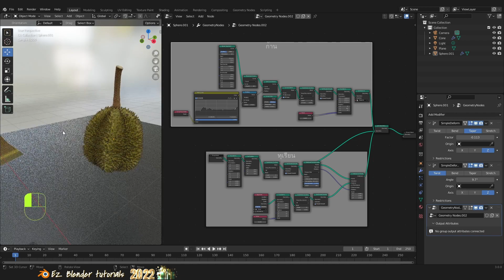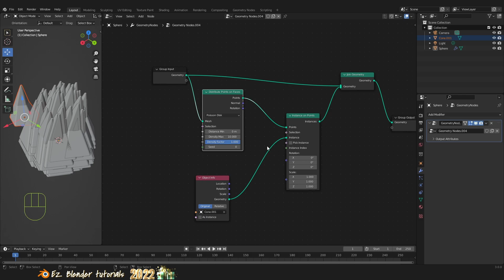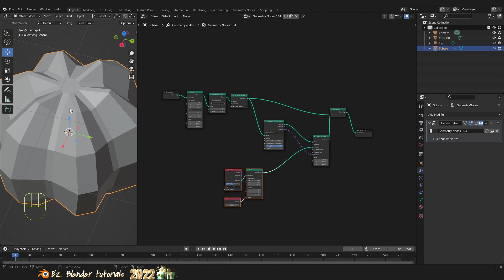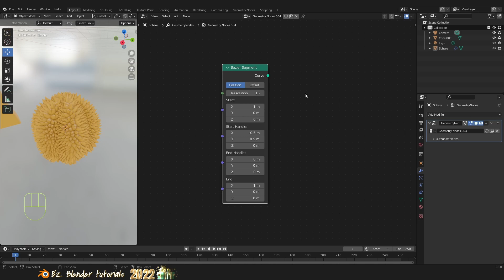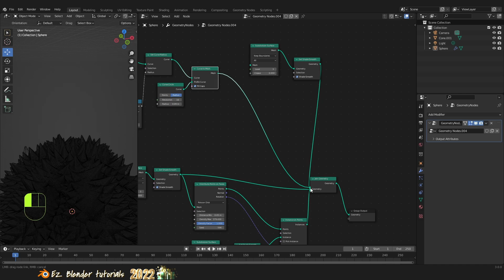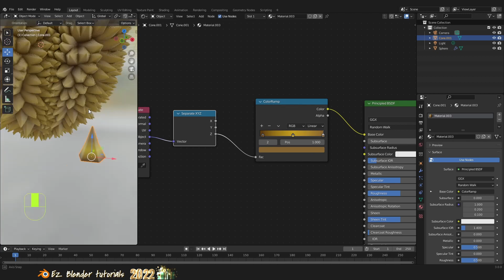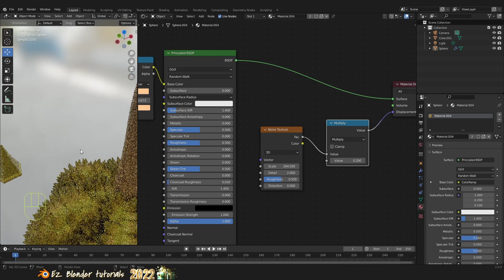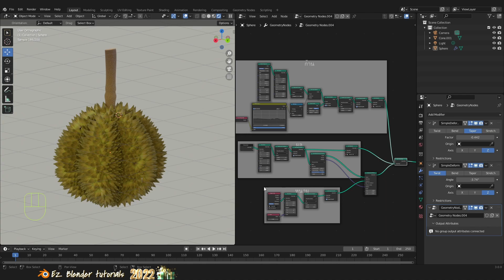ทำ ทุเรียน ง่ายๆ ด้วย Geometry Node ใน Blender / Create Durian Fruits Geometry Node Blender Tutorial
- ทำผล และ หนาม 1:24
- ทำก้าน 18:00
- สรูป Geometry Node 41:30

- Blender 3.0 version / Preference Keymap 2.7x settings

♪ Cafe (Prod. by Lukrembo)